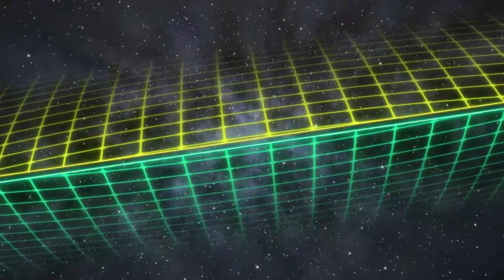RWR Resurgence (5/31/18)